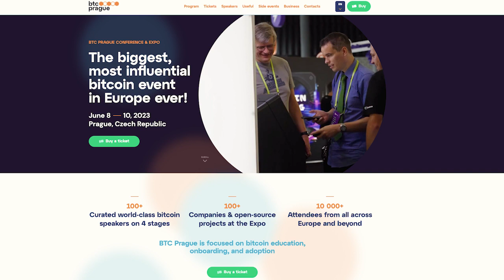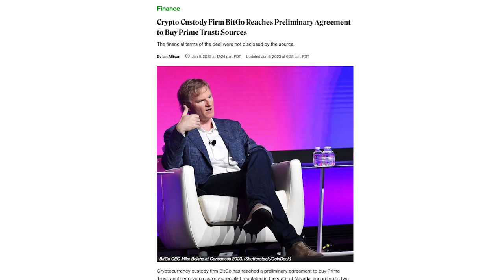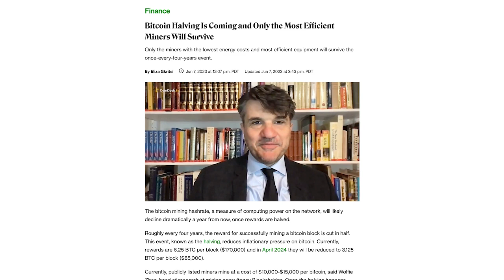News Roundup: BTC Prague, BitGo + Prime Trust & Consensys Troubles| The Mining Pod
Today we are talking about BTC Prague, BitGo acquiring Prime Trust and Consensys troubles over assets.

TIMESTAMPS:
00:00 Start
00:51 Stories from Prague
05:50 BitGo acquires Prime Trust
10:18 BTC halving
13:38 Consensys assets